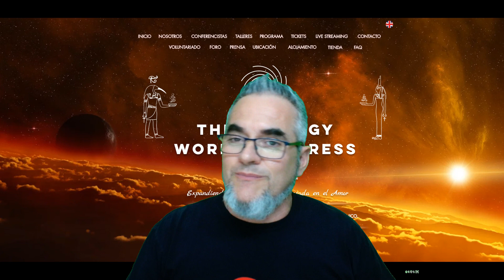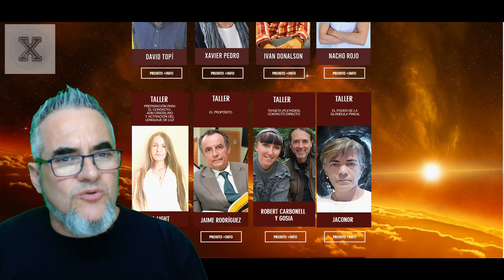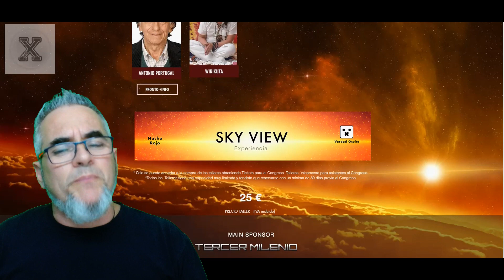Congreso Mundial de Ufologia, tercera edición, ¿que nos ofrece?, estaré allí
Hola amigos y bienvenidos a un nuevo vídeo-programa de “El Décimo Hombre”
Este vídeo es para informaros de que estaré en el tercer congreso mundial de Ufologia que se celebrara en la ciudad de Barcelona, en el hotel Hesperia Tower Barcelona, los días 6, 7, y 8 de septiembre de este año, y que contara nuevamente con un nutrido grupo de ponentes, a cada uno de ellos más interesante.